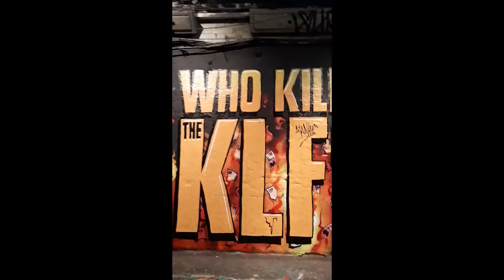Leake Street graffiti tunnel, London Waterloo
I went to Leake Street in London where street art and graffiti is allowed